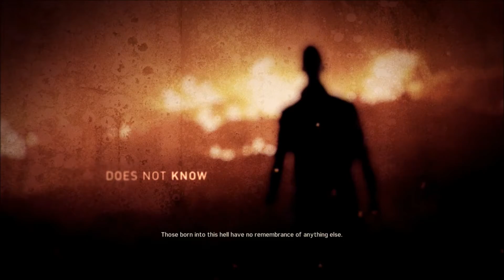The Feral Man | Let's Play- Mad Max Gameplay Walkthrough Part 1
My Let's Play of Gears of War: Ultimate Edition for the Xbox One. If you like what you see, then leave a like, comment, and subscribe to see more video game walkthroughs in the upcoming weeks and if anyone has a YouTube Channel and you want it to get noticed a lot more send me a message or leave your Channel Name in the comment section below. Warzone Out!